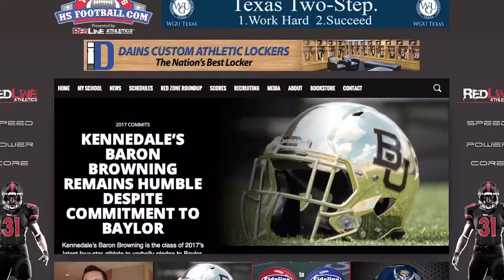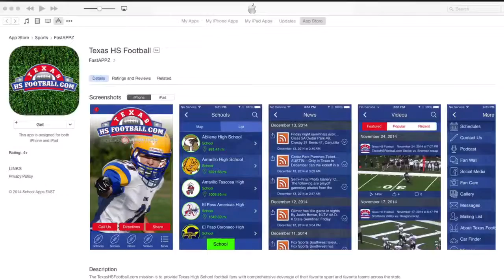TexasHSFootball Promo Video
The promo video for TexasHSFootball.com